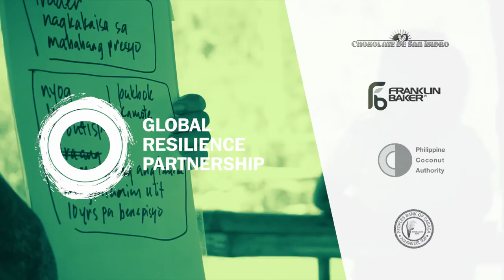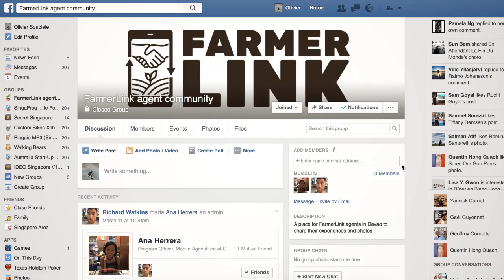FarmerLink: Providing support to farmers in the Philippines – Grameen Foundation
Grameen Foundation's FarmerLink partnership provides support to farmers in the Philippines by providing coconut and cocoa farmers financial services and agricultural information they need to earn more from their crops.

Grameen Foundation, partnering with Propeller Fish, set out to help coconut farmers in the Philippines be more resilient to change. We visited farmers to understand their needs, designing a solution that builds on previous projects by Grameen Foundation in Uganda, Colombia and Ghana and built a strong consortium of partners to deliver the project.  An agent equipped with a smart device will visit farmers. The device contains an encyclopedia of knowledge to help them develop their farm, can link farmers to financial services which opens up access to more lucrative markets, and provides farmers with personalized SMS alerts.

The solution was promising but putting it into practice in a complex environment wasn’t straightforward so we went back to the field with agents to see it in action. For five days we took the agents through a complete prototyping process. First, they went through formal farmer link training where they learned about the program, how to use the tools, and the soft skills required to interact with farmers in the most productive way. Then the agents took those new skills and went into the field to engage with farmers, test different modes of engagement, and evaluated the value of the content created to help them. Finally, the team regrouped to analyze the learnings, iterated to simplify the program and aligned on design direction for the farmer’s experience, the agent's experience, the tools, and the program as a whole.

We found that our solution was working but there was room to improve. We learned five big things:
1. Partnerships are more powerful when we work together; we need to orchestrate connections between partners of all levels, from a strategic direction between leaders to creating a social network of agents where they can exchange ideas and help each other.
2. The power of the tools is in the human who holds it; the agents that are part of this program are great and the role of the tool is to amplify and extend their capabilities rather than always take center stage.
3. We’re not working with just a farmer but with a family business; in the Philippines, it is wives that lead on financial planning so they should be involved in discussions. Furthermore, each family has different objectives; from developing the farm to pay for the studies of kids, to keeping farm work simple so there’s time to take care of a sick relative.
4. Content needs to be farmer-friendly; the most useful content is the stuff that’s really pragmatic with lots of pictures that can enable the right conversation between the agent and the farmer.
5. The farmer/agent relationships are key to change; the farmers are keen to receive automatic SMS alerts but what they really want is someone they can ask specific questions when they need help and that means opening a direct SMS channel between them and their particular agent.

By seeing the program in action the team got a clear sense of what will make a success and can now move at pace towards delivering for the farmers.

Related Research:
• Building Resilience of Coconut Smallholder Farmers in the Philippines: Final Evaluation Report of the FarmerLink Program
• Using Digital Technology and Data to Strengthen the Resilience of Coconut Farmers

• Can we end poverty and preserve the planet?

• The Power of SMS: How Simple Texts Can Provide a Lifeline for Farmers